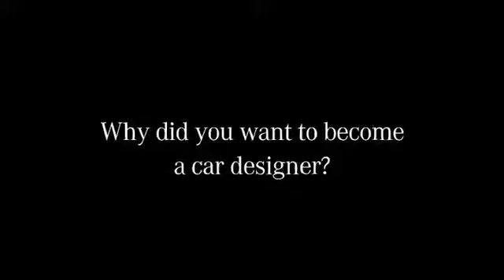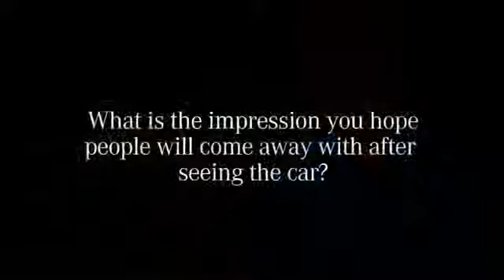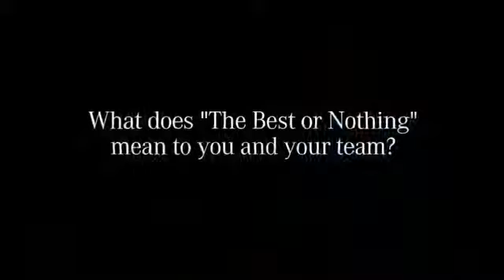2014 Mercedes-Benz W117 CLA-Class Designer Interview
2014 Mercedes-Benz W117 CLA-Class Designer Interview